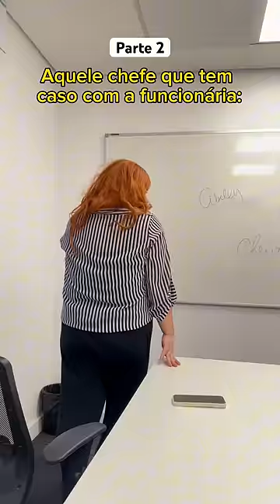Já viram isso acontecer? @marcotuliodavi